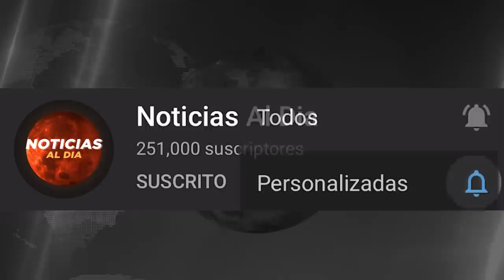RUSIA Y UCRANIA HOY NOTICIAS 06 DE SEPTIEMBRE 2022, RUSIA SUSPENDE EL REFERENDUM PRESTAMOS HOY